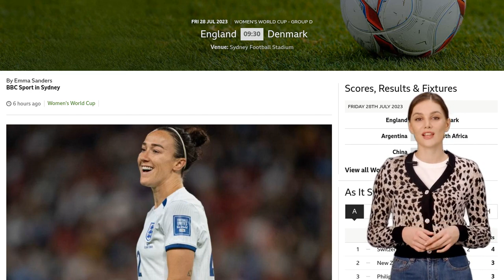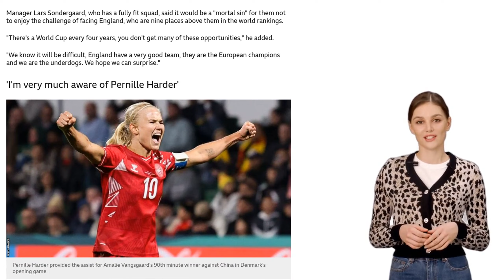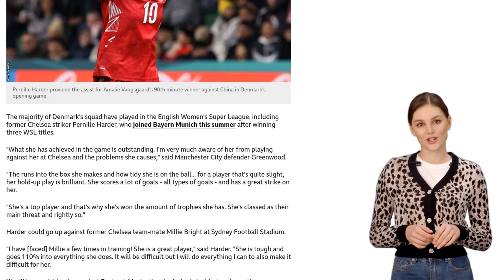Bronze happy to take 1-0 as Lionesses seek last 16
- Lucy Bronze values results over performances at the Women's World Cup
- England can secure a spot in the last 16 with a win over Denmark
- England manager, Sarina Wiegman, is open to making changes to the starting XI
- England defender, Alex Greenwood, is not concerned about the squad's goalscoring ability
- Denmark manager, Lars Sondergaard, sees the match against England as a great opportunity
- Pernille Harder is recognized as Denmark's main threat by England defender, Alex Greenwood
- Former England goalkeeper, Rachel Brown-Finnis, predicts a 1-0 win for England